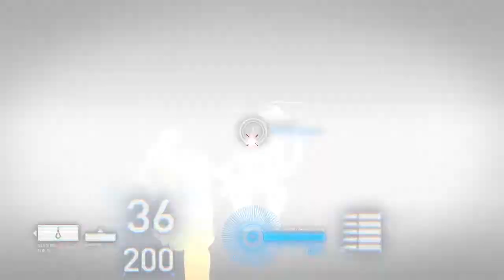Syndicate2012 NC #2 Aspari Extraction and A Train to Catch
Syndicate to powrót do świata kultowej produkcji pod tym samym tytułem, którą w 1993 roku zaserwowało nam należące do Petera Molyneux studio Bullfrog Productions. Tytuł przenosi nas w cyberpunkowe realia znane z oryginału, tym razem nie mamy jednak do czynienia z grą taktyczną, lecz z dynamiczną pierwszoosobową strzelaniną. Syndicate przedstawia ponurą rzeczywistość świata przyszłości 2069 roku, podzielonego między trzy megakorporacje. Cayman Global, Aspari i Eurocorp niepodzielnie rządzą każdą częścią amerykańskiej gospodarki i toczą ze sobą krwawe walki. Wcielamy się w członka ostatniej z nich, Milesa Kilo, i zostajemy wrzuceni w wir zawiłej intrygi. Podczas zabawy fani serii mają okazję natknąć się na znane lokacje i wychwycić wiele nawiązań do oryginału.